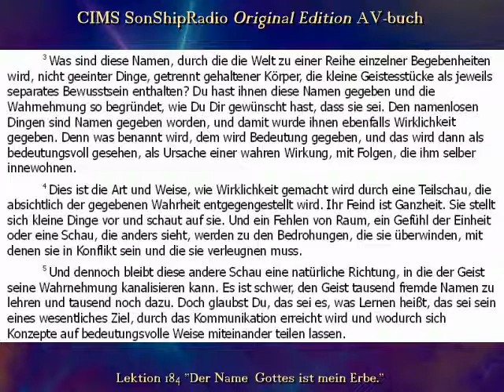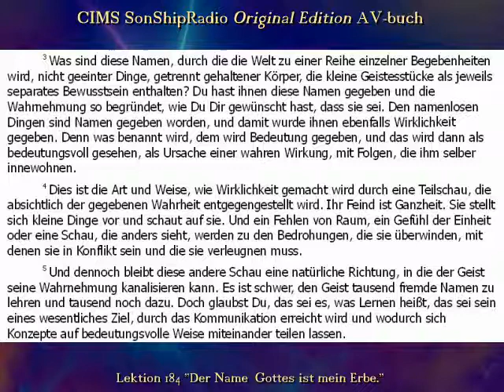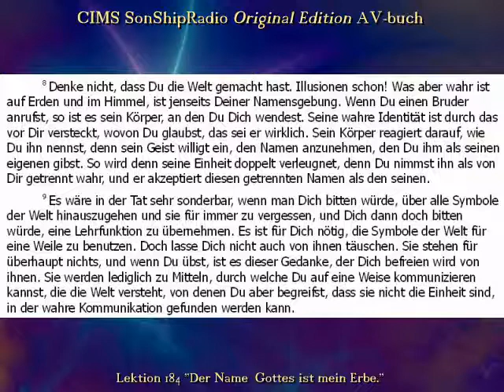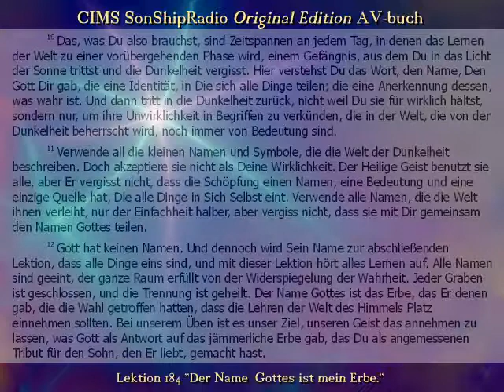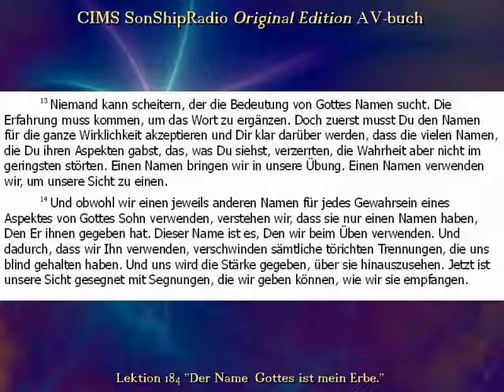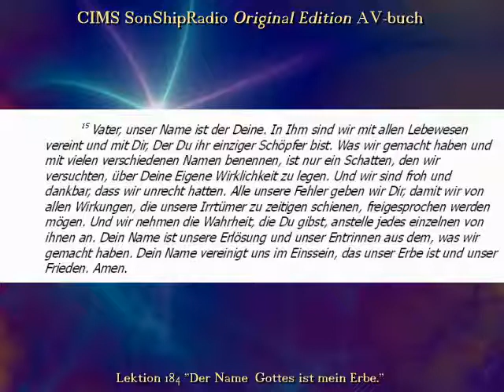Lektion 184 -- CIMS SonShipRadio (av) - [Deutsch]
Lektion 184 -- "Der Name Gottes ist mein Erbe."